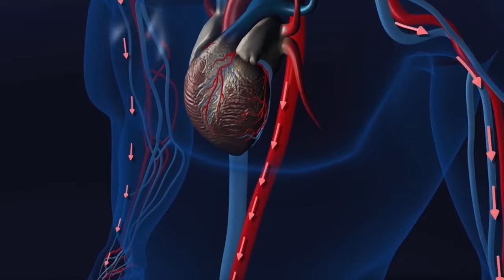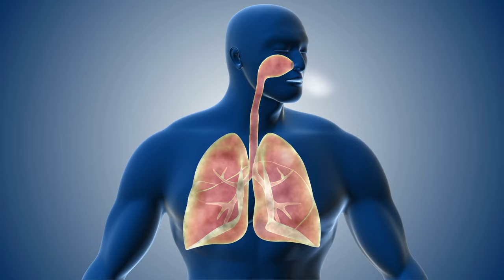What Happens To Your Body If You Squat THREE Days A Week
Get ready to squat your way to a stronger body! In this video, we explore the different variations of squats, from using your own body weight to incorporating extra weights like dumbbells or a barbell. Learn the proper form and technique for the most common squat, and discover how this exercise engages a wide range of muscles, with a special focus on the hips and buttocks.